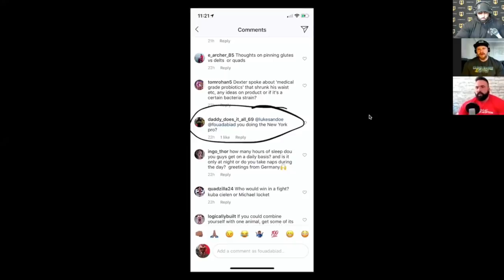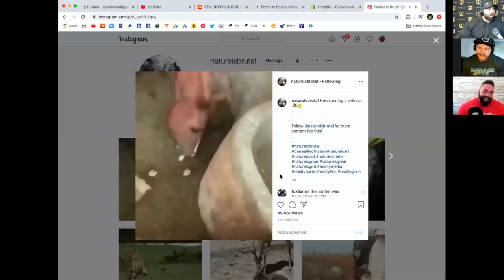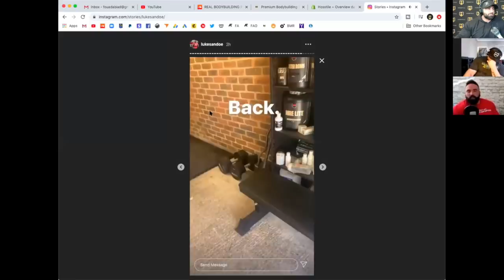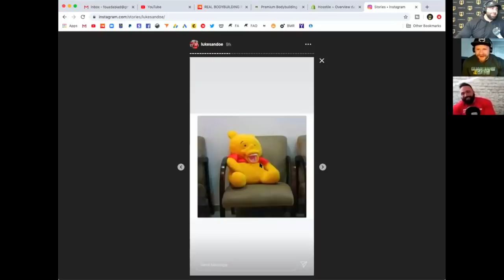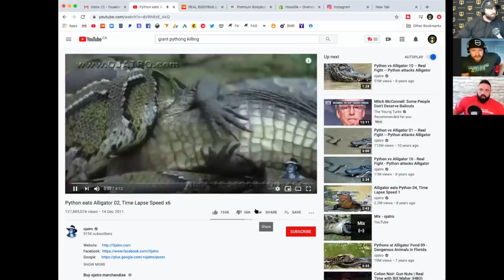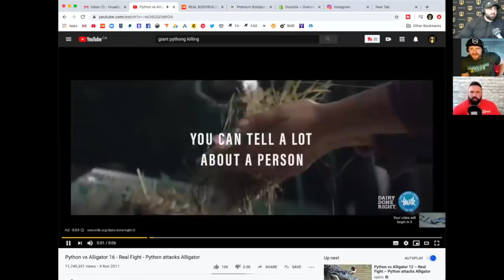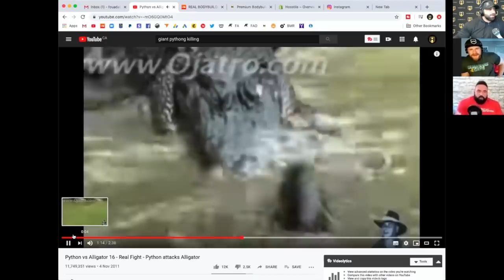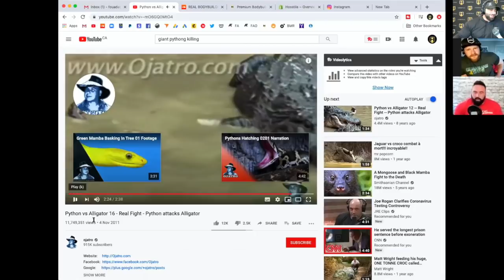Bodybuilding & Bollocks Ep 34 | Fouad Abiad, Luke Sandoe & James Hollingshead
Bodybuilding and Bollocks Ep.34 welcomes James Hollingshead to the show for some interesting conversations.  Another rollercoaster of a show, laughing one minute, very serious the next, with some bodybuilding thrown in!

Time stamps:

05:30 - How is James going to get even better?

11:22 - Welcome Luke.

16:40 - Politics in bodybuilding?

21:46 - James working with Patrick Tuor.  Why Luke didn't know.

31:26 - GH

43:19 - Who is the king of UK bbing?

51:15 - 2 cleaner cheat meals a week or 1 binge meal a week.

55:26 - Who is someone you want to beat in their prime?

58:39 - Will you do the NY Pro?

1:08:32 - Do your cats kill animals?

1:11:54 - How do I convince my wife that steroids are ok?

1:20:44 - Best way to build a following?

1:25:48 - Would you rather...

1:30:07 - Hardships that have changed your life? (deeper convo)

1:49:17 - Small talk.

1:57:37 - Alligator or Giant Python, which one would you fight?

2:04:08 - Would James allow a woman to...

2:05:05 - First thoughts of the day?  Last thoughts of the night?